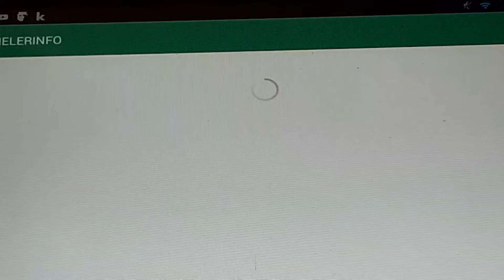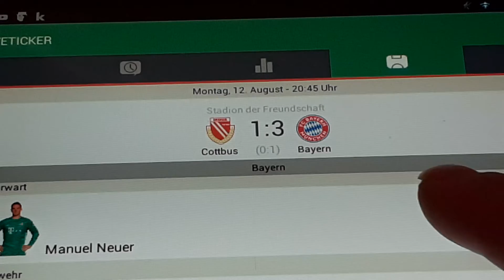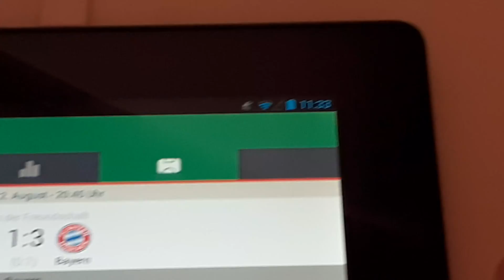Energie Cottbus gegen Bayern München